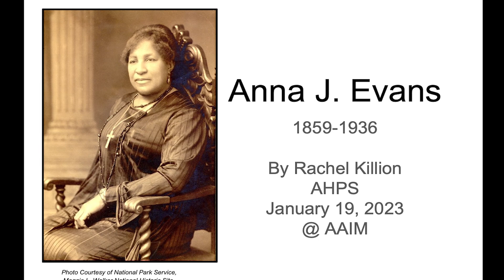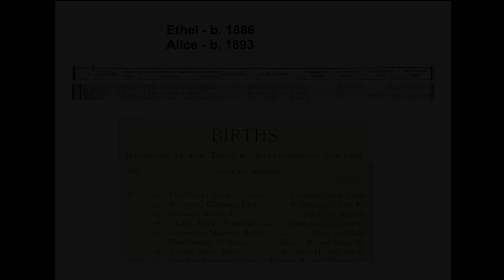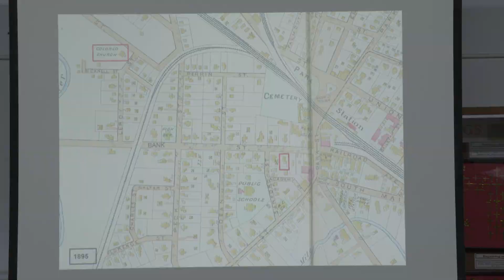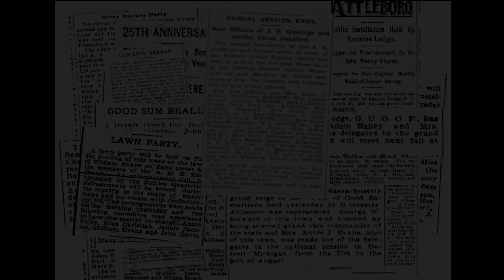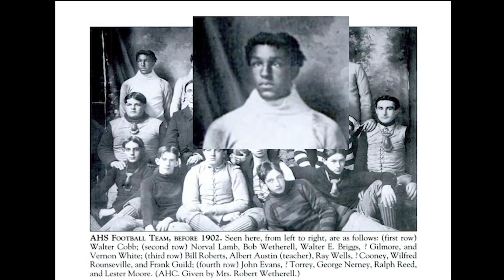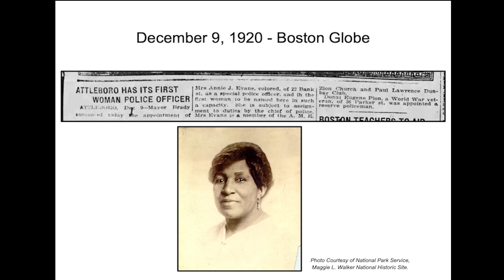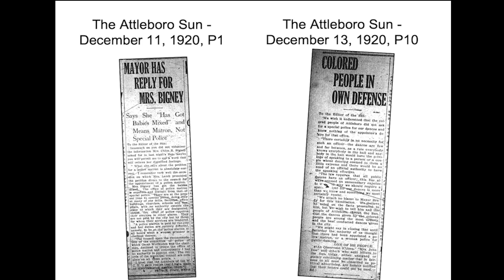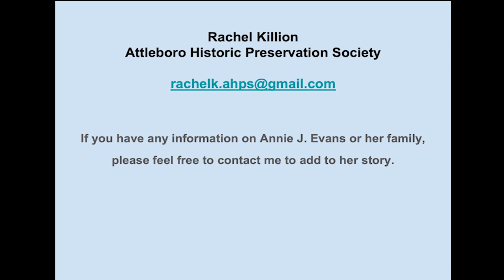Anna J. Evans Presentation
The Attleboro Historic Preservation Society showcased a presentation by Rachel Killiion about Anna J. Evans at the Attleboro Area Industrial Museum.  Anna J. Evans was Attleboro’s First Black Female Police Officer, one of her responsibilities was patrolling the local dance clubs and cracking down on lewd and inappropriate behavior.